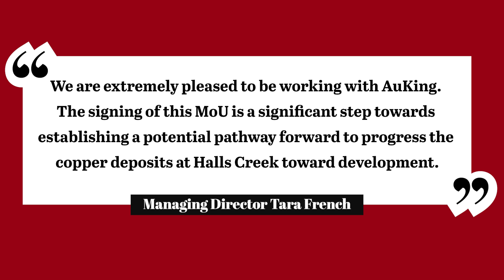Cazaly Resources is pleased to announce the signing of a Memorandum of Understanding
Cazaly Resources Limited (ASX: $CAZ) is pleased to announce the signing of a Memorandum of Understanding (MoU) with AuKing Mining Limited to include the Company’s Halls Creek Copper deposits in amine scoping study to be conducted by AuKing.